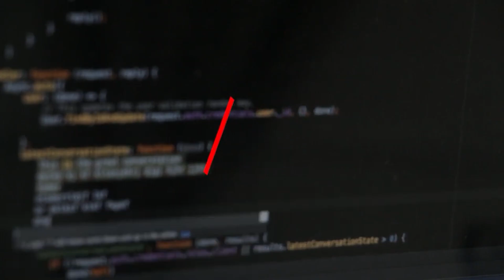Master Python for Free Learn Python in 10 Hours The Best Free YouTube Course | Satyajit Pattnaik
Join me, Satyajit Pattnaik, for the ultimate learning experience as I guide you through the world of Python in just 10 hours. This comprehensive course, available for free on YouTube, will teach you everything you need to know to master the language and unlock its full potential. From beginner to advanced, this is the best free Python course on YouTube. Don't miss your chance to learn Python for free and start your coding journey today

Take your coding skills to the next level with the comprehensive and in-depth Python course, now available for free on YouTube. Join me, Satyajit Pattnaik, as I guide you through the intricacies of the language in just 10 hours. This course is designed to take you from a beginner to an advanced level, with a focus on mastering the language and unlocking its full potential.

Whether you're a seasoned coder or just starting out, this is the perfect opportunity to expand your knowledge and expertise. With clear and concise explanations, engaging exercises, and practical examples, you'll quickly become a proficient Python programmer.

Don't miss your chance to learn from the best and access the best free Python course on YouTube. Join me now and start your coding journey with confidence, knowing that you have the skills and knowledge to tackle even the toughest coding challenges. So what are you waiting for?

Hello Friends, I am Satyajit Pattnaik, In my channel, you will find information about Data Science & Analytics which will help you become an expert Data Scientist or a Data Analyst along with which you would enjoy loads of interesting and useful projects.

More & more great stuff coming soon, keep supporting & learning 🎓